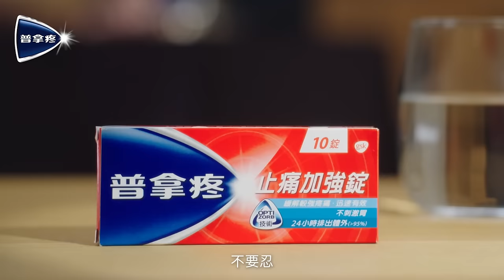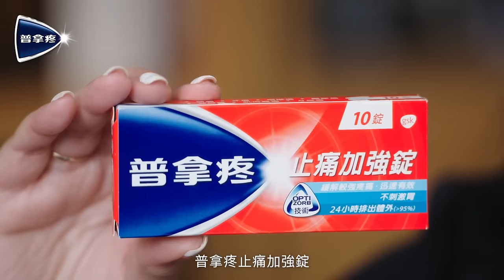2024星座運勢超精闢解析！國師指定這款「紅色安心小物」，就連房東阿姨、算命阿姨廖麗芳也用它阻擋身體水逆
新的一年剛開始，你是不是也好想知道12星座的運勢如何呢？國師唐綺陽不僅公佈了各星座的運勢，更加碼公開「紅色安心小物」，隨身攜帶就能快速化解身體水逆，就連荷包滿滿的房東阿姨、神準算命阿姨廖麗芳也大讚 普拿疼止痛加強錠 ，讓他們再也不失算！

如對普拿疼系列產品有任何問題，請直接聯絡普拿疼消費者服務專線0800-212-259
使用前請詳閱說明書、警語及注意事項
英商葛蘭素史克消費保健用品股份有限公司台灣分公司
台北市忠孝西路一段 66 號 24 樓
衛部藥輸字第026245號 北市衛藥廣字第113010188號
PM-TW-PAN-24-00012